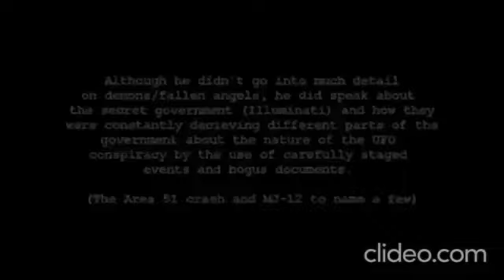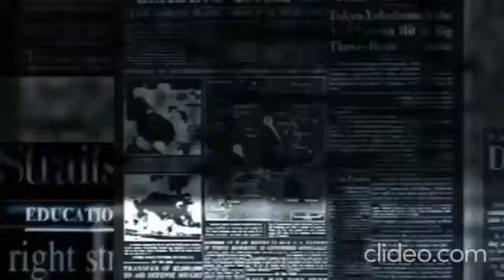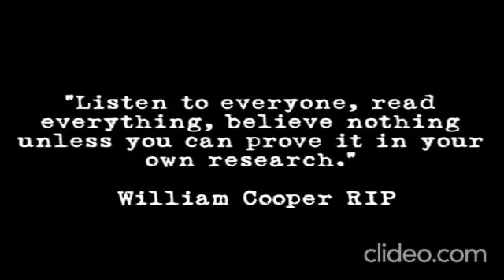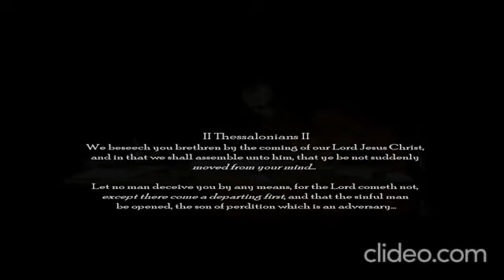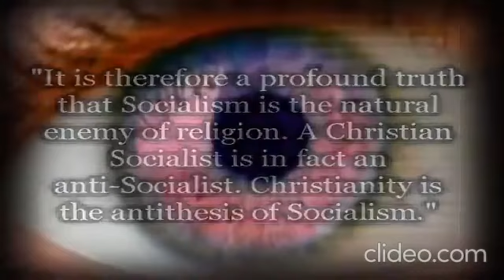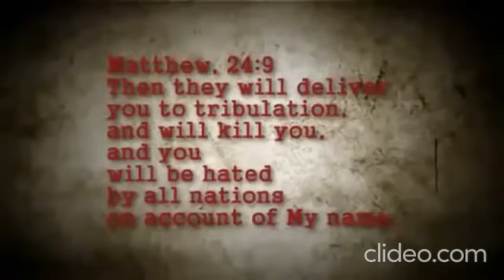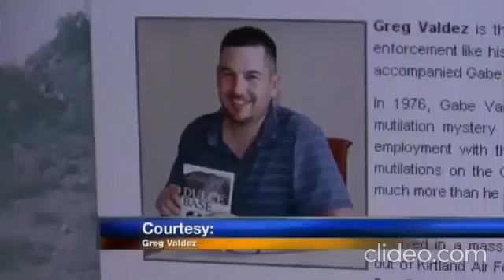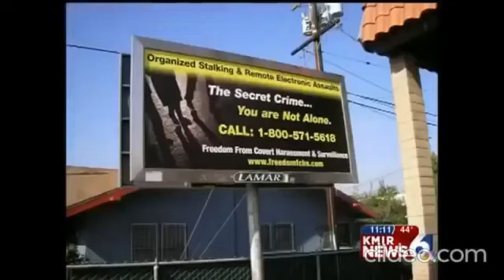The Truth About Aliens: You Can't Handle The Truth- Bill Cooper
The United States Space Force (USSF) is the space warfare service branch of the United States Armed Forces, and is one of the eight U.S. uniformed services. The sixth and youngest branch of the U.S. Armed Forces, it was the first branch of the military established since the formation of the independent U.S. Air Force in 1947. The direct antecedent of the Space Force, Air Force Space Command, was formed on 1 September 1982 with responsibility for space warfare operations. The National Defense Authorization Act for 2020 redesignated Air Force Space Command as the U.S. Space Force, and established it as an independent branch of the U.S. Armed Forces on 20 December 2019: